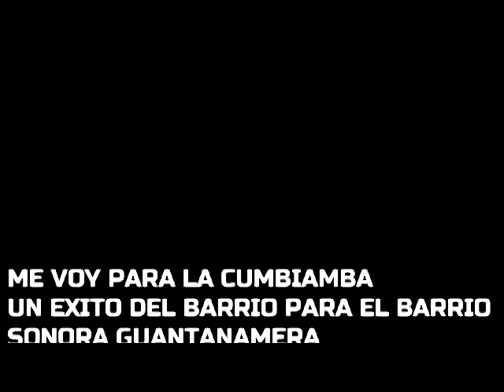Me Voy Para La Cumbiamba - Super Éxito de Antaño Ching@n de Sonido 6 4 - Limpia